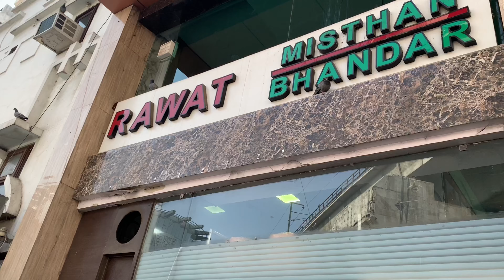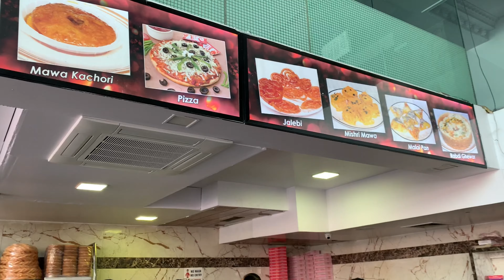Jaipur Vlog 2021 | Bapu Bazaar | Rawat ki Kachori | Jutti,bags,jewellery aur Khanna | Travel Vlog ✨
Hiiiii everybody 😃
Welcome back to yet another beautiful city.Let’s explore it with me.I’ll show you the beautiful markets of Jaipur.Things to eat.What all to do in Jaipur.Stay tuned for many many more videos to come.This is just Part 1 of day 1.

Mr Sahir
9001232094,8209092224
Address:Shop No 30/A,Link Road,Bapu Bazar,Jaipur

Tourist Shoes store:
Shop No:39A

Prem Chappal Store:
Shop No.40